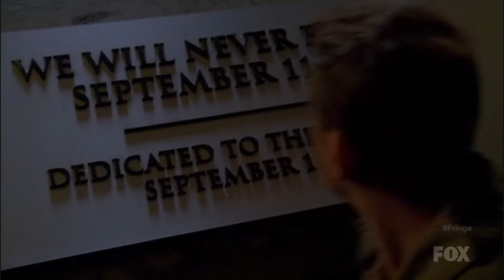Fringe clip ~ WTC 2021